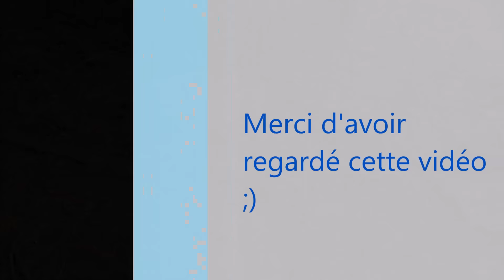🎭 Ces maladies que le PN nous attribue 🎭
Ces PN nous traite souvent de fou, de dérangé, de malade...  et parfois ils nous rendent réellement malades...

Pour aller plus loin :
♡ Livre "se défendre contre les pervers narcissiques" Catherine VO.S
♡ Livre "Drogues et expériences mystiques"  Catherine VO.S